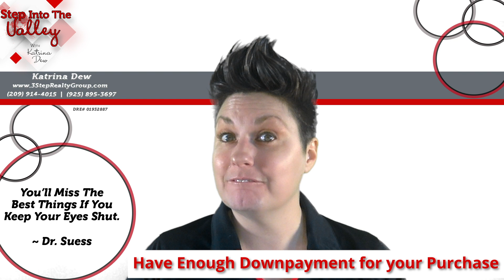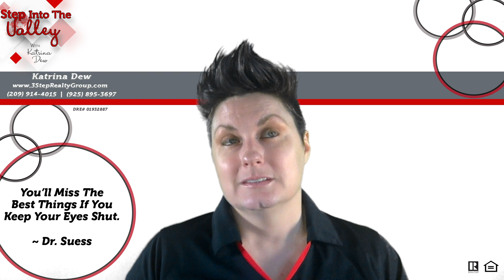How to Make the Dream of Homeownership a Reality this Year | Katrina Dew | Episode #072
How to Make the Dream of Homeownership a Reality this Year.
Watch this video to learn how.

What is Earnest Money Deposit - From the Buyer Side

0:00 Intro
0:40 Market Activity
3:03 Closing

3 Step Realty Group

3 Step Realty Group | Katrina Dew | DRE # 01932887